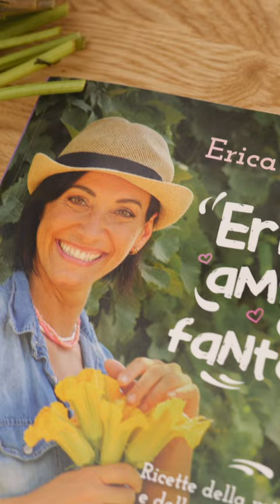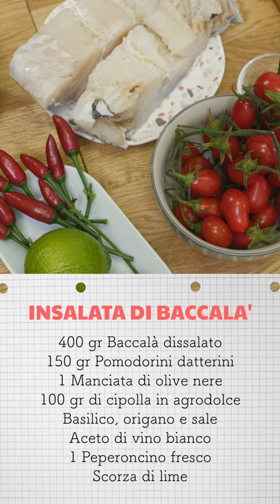Ecco come preparare un'insalata di baccalà: ricetta estiva e buonissima | Erica Liverani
Oggi nella mia CountryHouse una ricetta fresca e buonissima! Ecco un'insalata di baccalà, che potete condire come preferite: io ho usato le mie cipolle in agrodolce 😍
Sarà che ci sono affezionata, ma vi assicuro che è da provare!